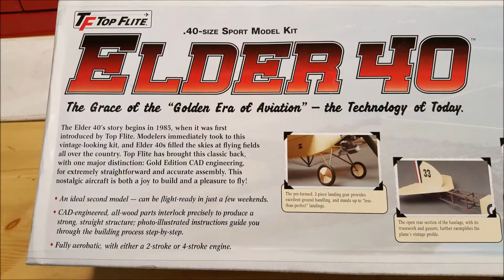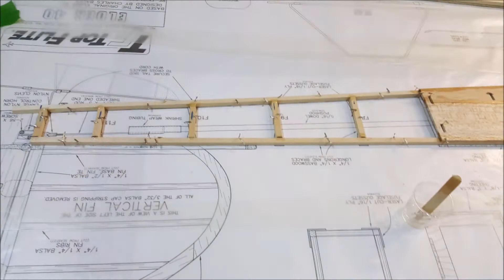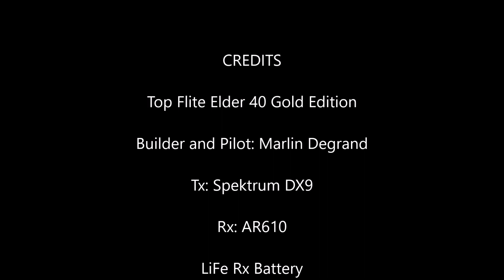Top Flite Elder 40 Build & Maiden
This is a series of stills from the my first KIT built aircraft as well as the maiden flight.  There is also a bit of extra footage at the end of the second flight, including a couple touch and go's before the camera battery died.

All in all, I was VERY pleased with this plane.  It flew GREAT, requiring only a small amount of UP trim (I have it intentionally balanced a bit nose heavy so that made sense) and nothing else!  Motor was a bit rich, and I have leaned it up since, but it ran great.

Landing was a breeze, very stable and easy, slow flyer.

Take offs were challenging as we had a pretty strong cross wind wanting to weather vane the plane left.  I built it with a fixed SKID and not steerable tail wheel so it was pretty much FULL R Rudder to keep it straight till the tail lifted, then a quick adjustment to ensure it did not go hard right.

Overall it was a great learning build and I have a plane that I know I will really like out of the deal.  Great stuff.

Happy flying all.